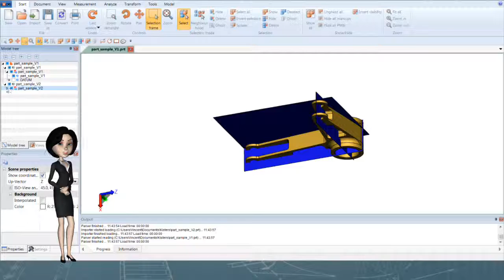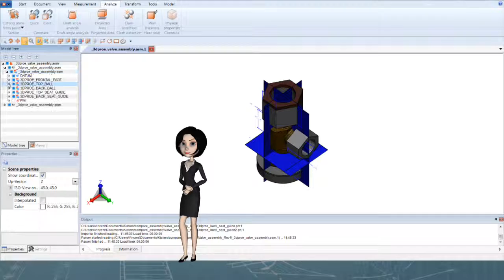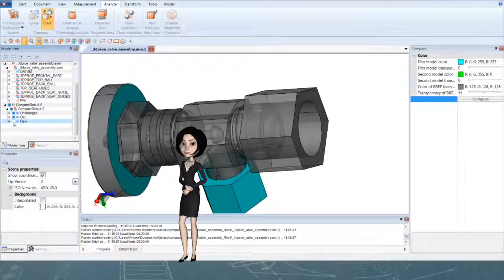3DViewStation Compare CAD models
3DViewStation is a universal software to view and analyze CAD models. This video show you 2 methods to compare parts or assemblies. There are many scenarios: Revision comparison, CAD translation validation, change documentation ...